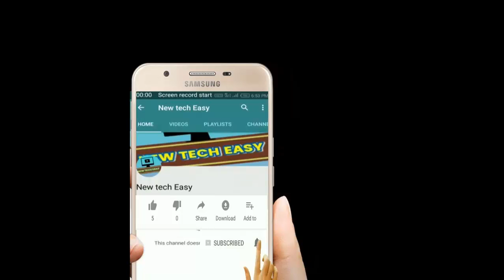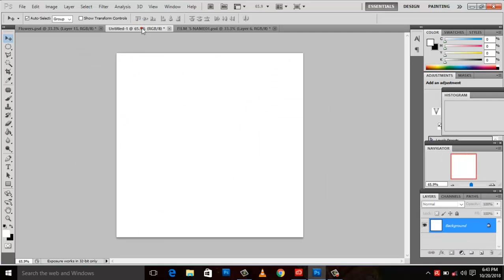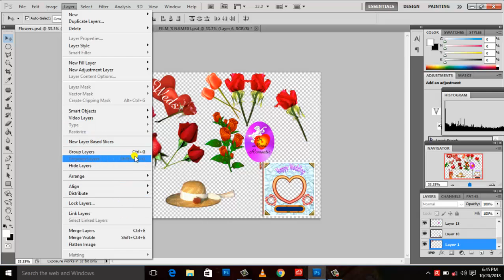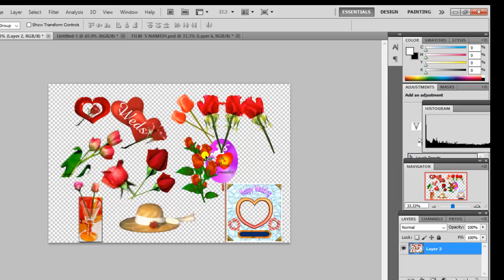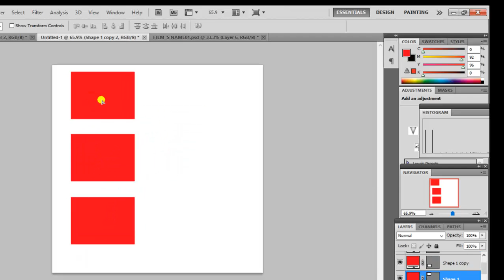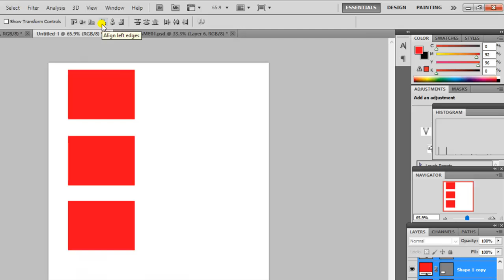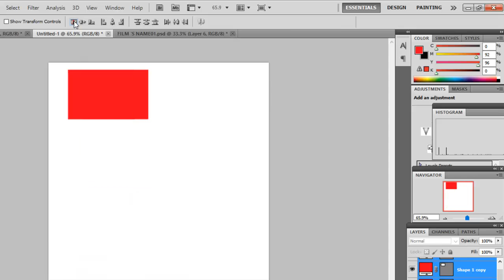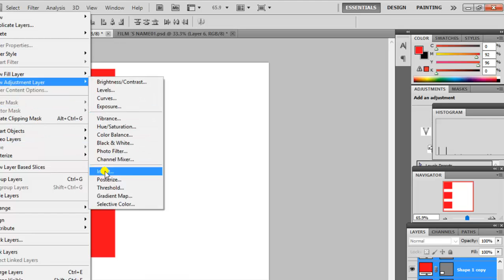most important options of layers in photoshop ,part.34,(basic series),new tech easy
नमस्कार  दोस्तों स्वागत है आपका फोटोशॉप tutorial part.34  Namaskar Doston ! Is video  me aap log kuchh layers ke kuchh most important  ke bare me janenge  Details me samjheng. Jo ki photoshop me fast working   ke liye important hai

धन्यवाद ll